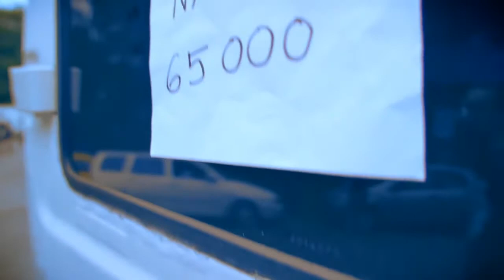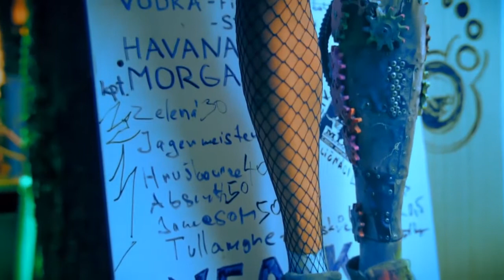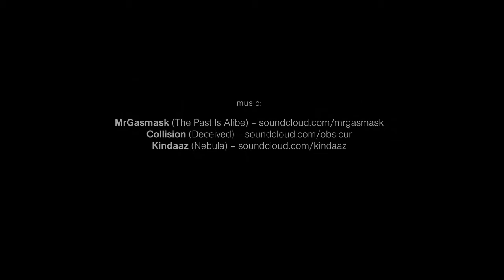Space Piknik 2015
Space Piknik 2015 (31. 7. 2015)
Červený Újezd

KIEREWIET [nl] + CIRKUS ALIEN [cz] + UNKNOWN FREQUENCIES [fr] + 013 [be] + MATU [at] + PARATOX [at]
LETTEK [cz] + NEUMATiX [cz] + MLK [cz] + CYBERSHEEP [cz] + BOYKORE + YUKOMATE + ESKOMBROS KLAN [cz]
VIRUS + UNITY + TATRAMAT [cz] + SQUADRA SPECIALE [cz]
SWAMP + FDM + TRANZIT + TSUNAMI + DWC
ATNT [il / israel] + NIMATEK [nl] + CYBERISE [ger]
VOSA + MIMIK
HCHKRDTN stage (KOUZELNEJ KOLOTOČ + KAZTROL + MHD + KOMETA + R2D2 + UNKNOWN PARTICLE + Q59 + 3RD HAND
DMS + GRANKO + DESPERADOS + GARDENTOWN + C.L + MOZKOCUC
ZUQWA + SPACE PATROL + LUXA3 + ILUZOR + MANDALA
DILEMATIK
SINGULAR
AMAZING MONO [de]
PEACE IS DEAD